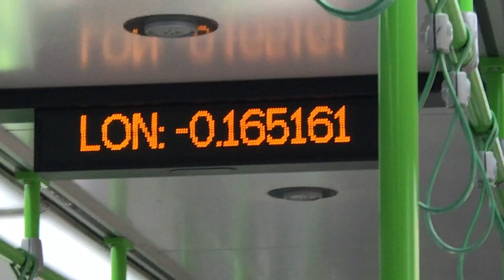Strange display on tram between Mitcham Junction and Mitcham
Strange display on tram from Mitcham Junction to Mitcham - showing GPS info rather than the next stop (glad that Eric is OK).

(No sound as soundtrack removed)